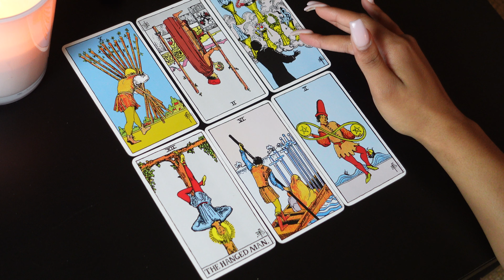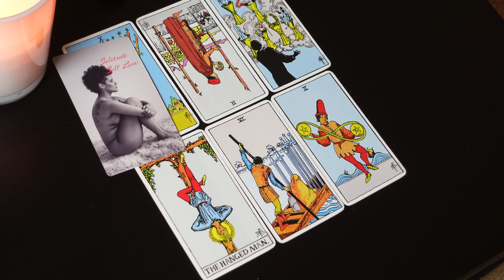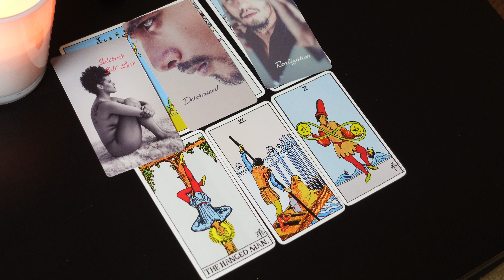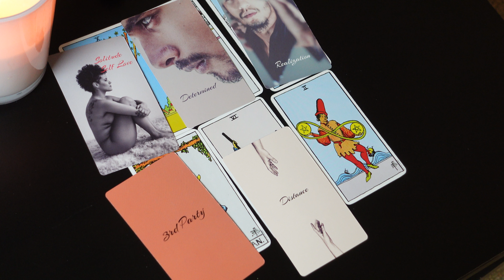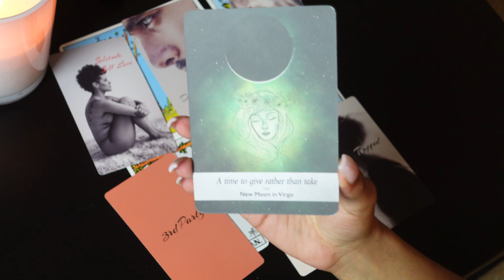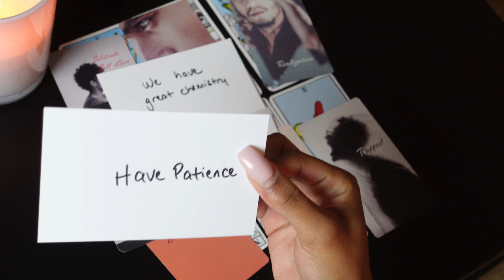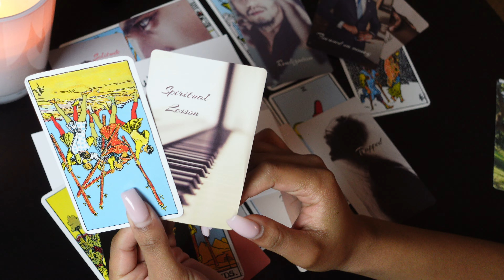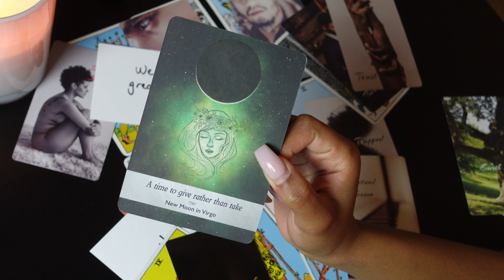♐️ SAGITTARIUS - YOU HURT SOMEONE BC YOU CAN'T MAKE A DECISION 💔 | DECEMBER LOVE 2021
SAGITTARIUS! Here is your love reading for the month of December 2021!

Take the messages that resonate and leave the rest. All messages are general and are not meant to be taken seriously or taken as serious legal or health advice.

Main Channel: Youtube.com/SimplyBriannaB

☆ MANIFESTATION JOURNAL:

☆ MERCH!